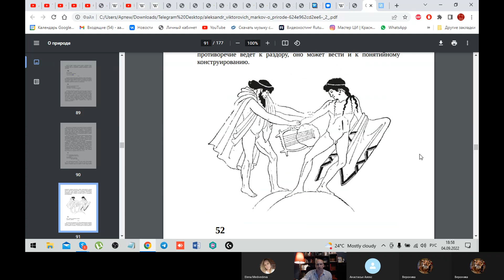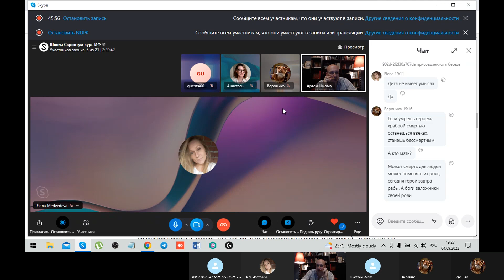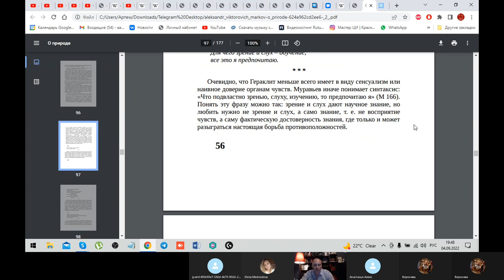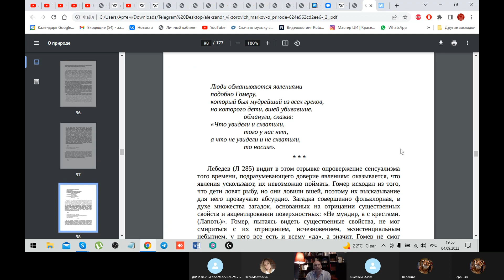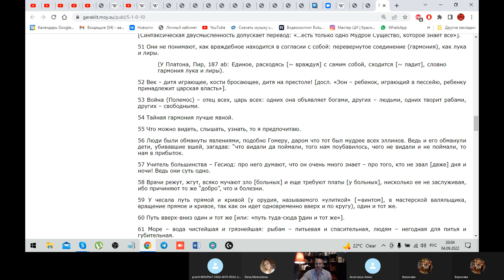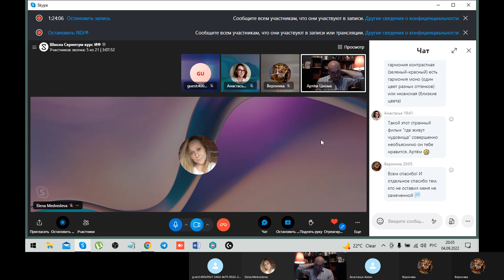История Философии, семинар № 20. Гераклит. Логос. Часть 2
Продолжаем, где-то на середине... продолжили и там же прервались, кажется, 10 пунктов всего успели прочесть за 3 часа.